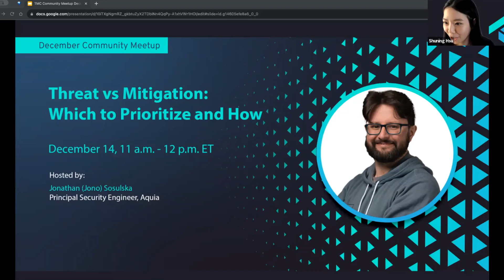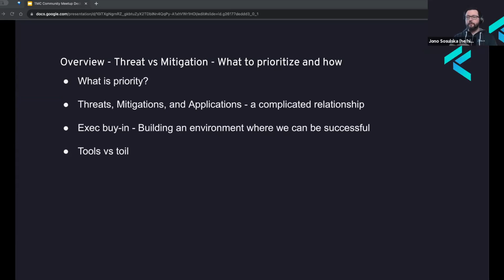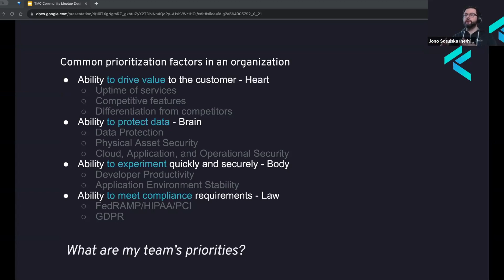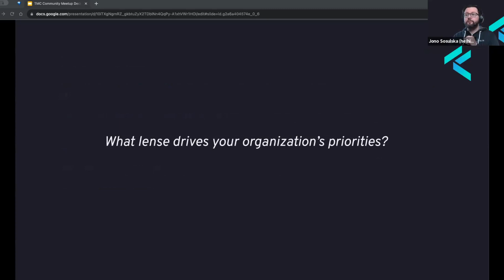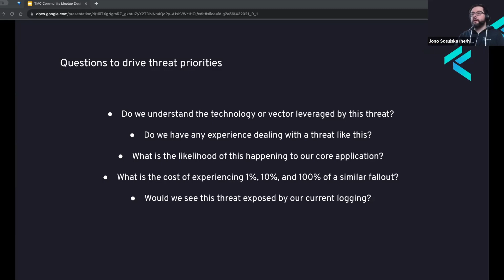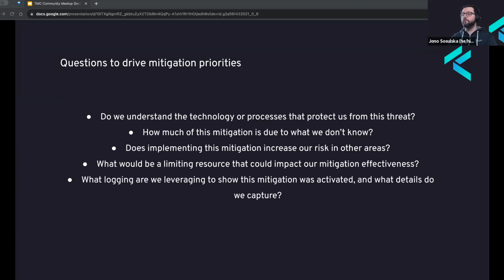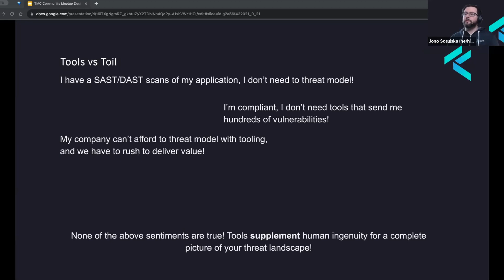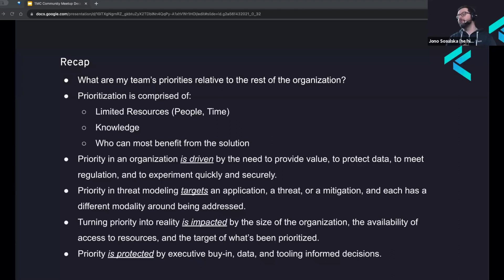Threat vs mitigation: which to prioritize and how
Between a myriad of scanning tools, threat model methodologies, and differing priorities from stakeholders, it can be a challenge to know what to tackle first. In this session, Jonathan (Jono) Sosulska shared some ideas about the prioritization of mitigations for teams and organizations.

SPEAKER
Jonathan (Jono) Sosulska
Principal Security Engineer, Aquia

ABOUT THE COMMUNITY MEETUP
This is a monthly gathering of the Threat Modeling Connect community, featuring a case study presentation followed by an open discussion where everyone is encouraged to share ideas and offer advice to each other. To ensure a safe environment for sharing and discussing ideas, only the first half of the session (the presentation) is made available for re-watching.

Threat Modeling Connect is a leading community and resource hub for all things threat modeling and secure software design. Our mission is to make threat modeling a standard practice in software development and beyond.

CHAPTERS
00:04 Intro
02:17 Intro
03:23 Overview
04:22 What is Priority and Triage?
05:48 Prioritization reminders
06:53 Common prioritization factors in an organization
09:40 Other factors that affect priorities
12:14 Questions to drive application priorities
15:18 Questions to drive threat priorities
17:54 Questions to drive mitigation priorities
20:57 Protect priority with executive buy-in
24:12 Tools vs toils
25:24 How to make your tools less toilsome
28:07 Recap